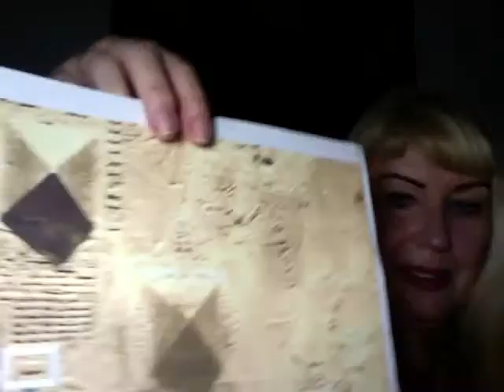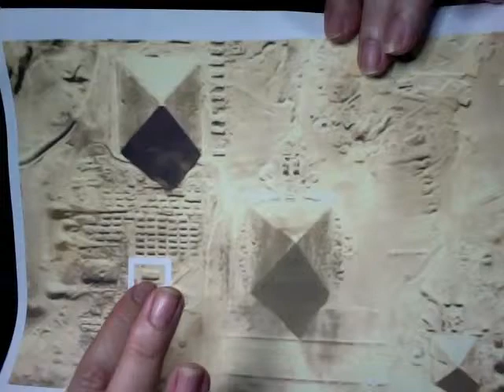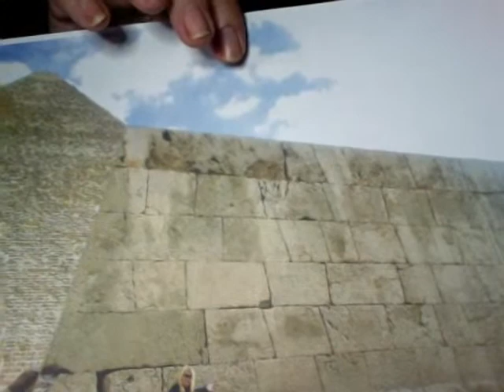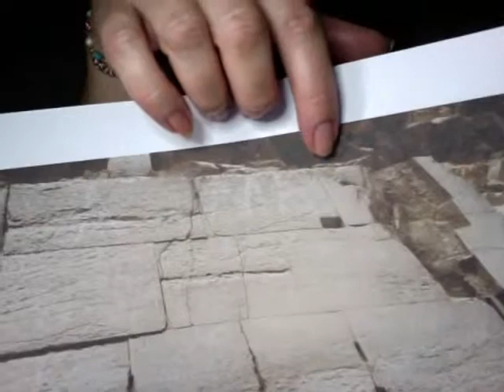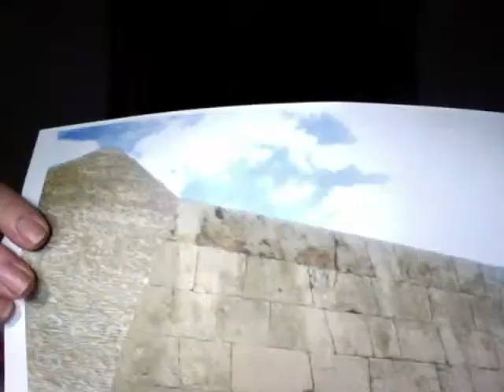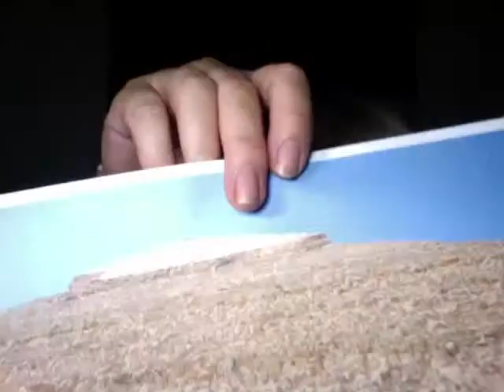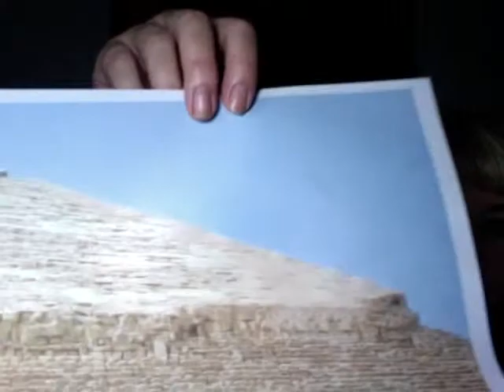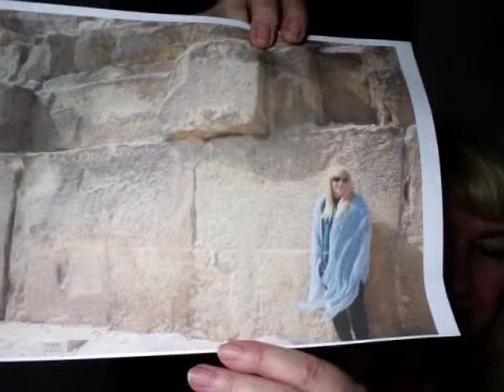Pourquoi la Grande Pyramide se nommait Khuti ? Partie 2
La grande Pyramide se nommait Khuti : nous allons essayer de savoir pourquoi en prenant compte de multi-facteurs... 2eme partie voir la partie 1 d'abord
►►►►► MasterClass GIGAL  en ligne : POUR VOIR  le programme complet les témoignages et conditions et vous les procurer sur une plateforme sécurisée : Disponible actuellement  :  Master Class Gigal sur :  « Sekhmet Forces de Vie et protection » (7 vidéos à recevoir sur une plateforme personnelle à vous et que vous pouvez consulter comme bon vous semble) tout voir en descendant dans la page de ce lien:
                     👇 PLUS D'INFOS 👇
   Newsletter ! Pour avoir des News, les derniers articles, les prochains voyages, des cours en ligne, des surprises bientôt !
►Mon TIPEEE pour m’aider Merci à mes Tipeurs que vous pouvez rejoindre sur Tipeee